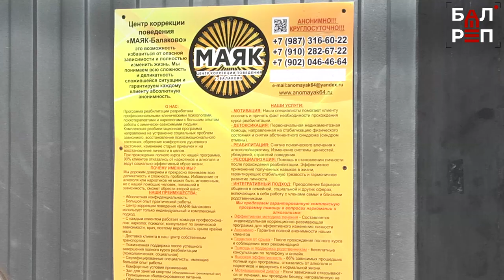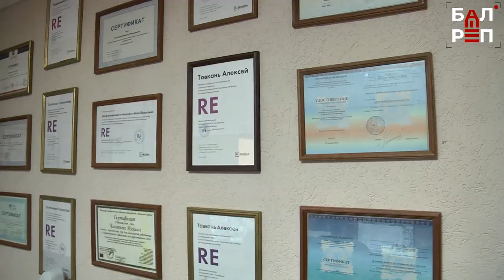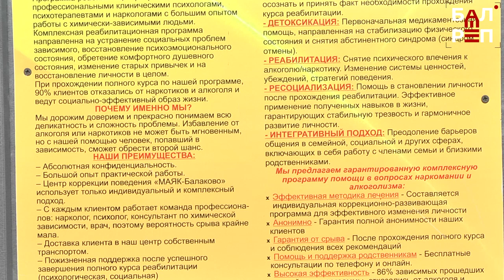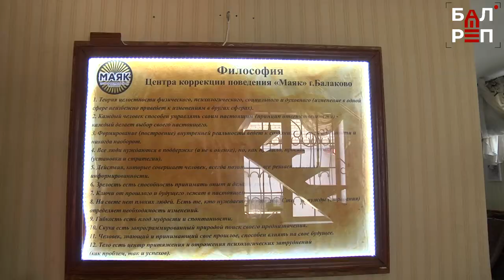Им "Маяк" не нужен: садоводы объявили войну Центру для алко- и наркозависимых граждан